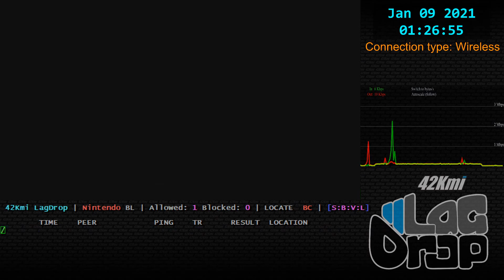SmashBros - 2021-01-09 - 10.1.0 - Jour [Greensboro, NC, US] lag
Daisy Ken